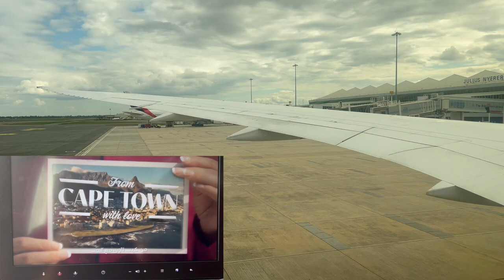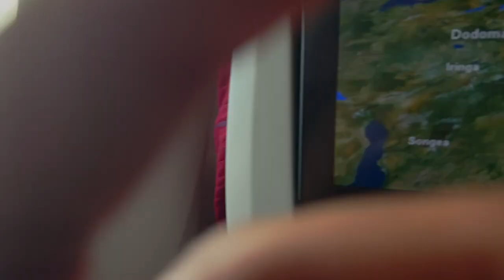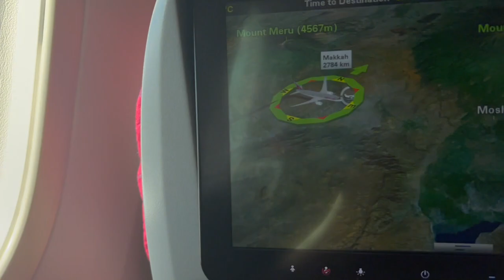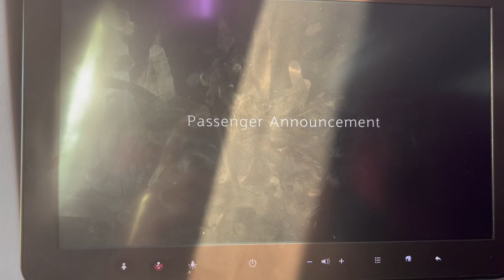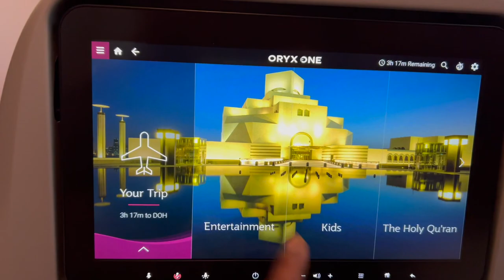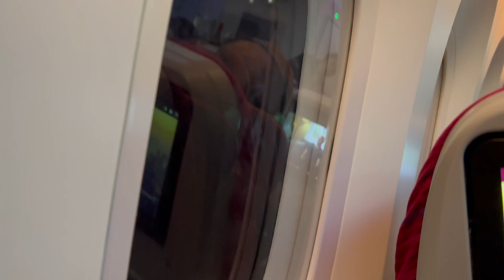**TRIP REPORT 26** | Qatar Airways | Boeing 787-8 A7-BCN | Dar Es Salam to Doha via Kilimanjaro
Flight No - QR1467
Aircraft - Boeing 787-8
Reg - A7-BCN
Route - Tanzania, Kenya, Somalia, UAE, Doha
Load Factor - 85%
Depart - 3:30pm
Arrival - 4:18pm
Depart - 6:03pm
Arrival - 23:11pm
Flight time - 48 minutes & 5 hours & 8 minutes
Seat No - 30A
Snack - Rice cracker with drink options

Dinner

Appetiser
Greek salad
crumbled feta, blacks olive and green capsicum

Mains
Spicy African chicken coconut curry steamed basmati rice and sautéed spinach
Creamy beef stroganoff mash potato and roasted trio peppers
Vegetable kadhi with steamed basmati rice vegetable jalfrezi

Bread
Infused bread

Dessert
Mango passion fruit mousse

Snacks
Selection of Crisp, Chocolate and Popcorn

Wines
Sparkling wine, Cava Anna de Codorníu, NV, Spain White wine, Hardy's Crest Chardonnay Sauvignon Blanc 2021, Australia
Red wine, Maison Robert Olivier Syrah NV, France

Soft drinks

Hot Chocolate